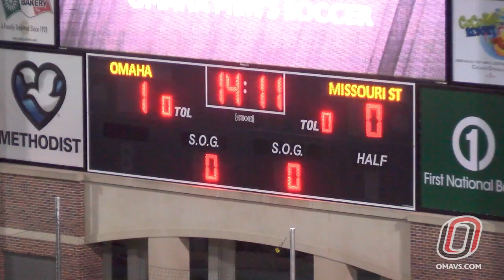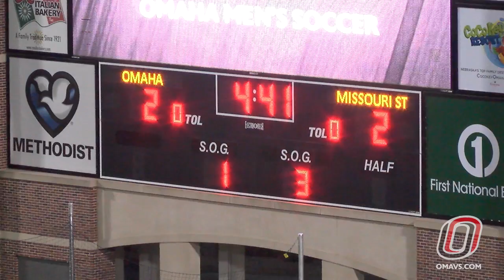Men's Soccer Highlights: Omaha vs. Missouri St.